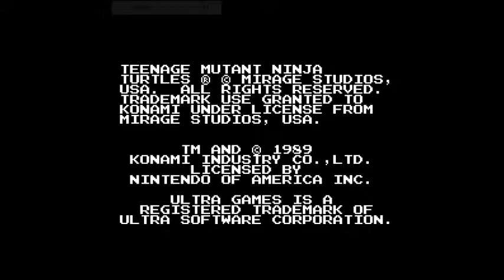Arnold Schwarzenegger Plays TMNT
Arnie is BACK!!!

And he plays Teenage Mutant Ninja Turtles for the NES, the hardest game EVER!